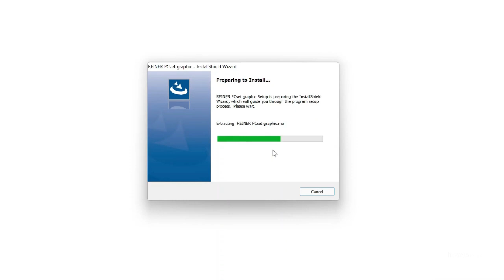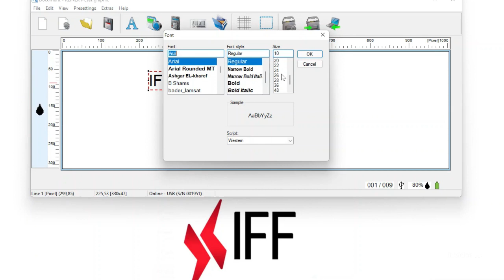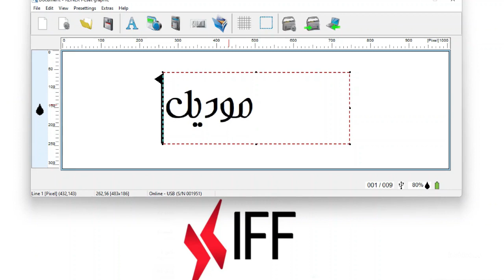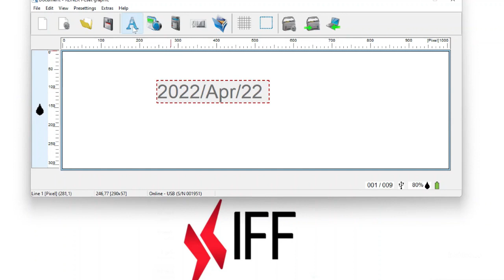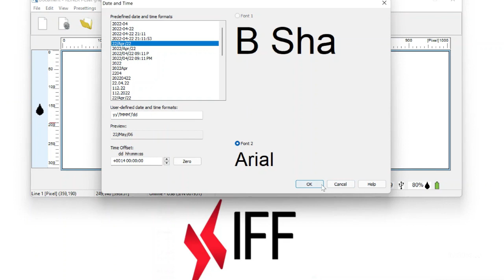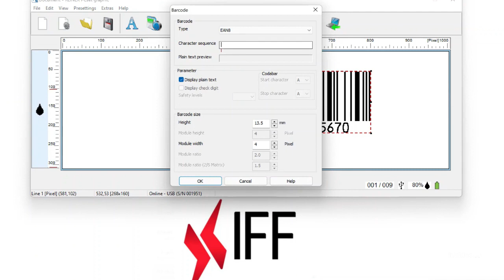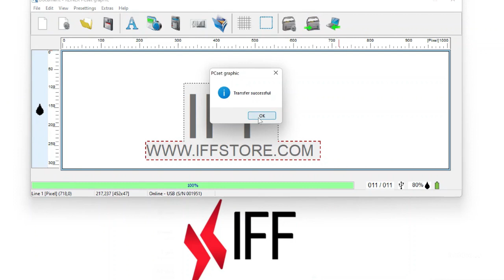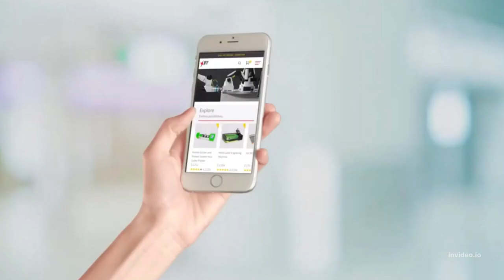تثبيت برنامج طابعة تاريخ الصلاحية الألمانية موديلات ٩٧٠ - ٩٤٠ - ١٠٢٥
نتعلم في هذا الفيديو كيف تثبت برنامج طابعة تاريخ الصلاحية رينر الألمانية وانشاء عدة رسائل وارسالها الى الطباعة بخطوات مفصلة وبسيطة ويشمل الفيديو شرح عن موديلات ٩٤٠ - ٩٧٠ - ١٠٢٥

او التواصل عبر الرقم التالي: 𝟬𝟬𝟵𝟲𝟲𝟱𝟴𝟯𝟲𝟮𝟯𝟲𝟲𝟲

00:00 مقدمة
00:33 كيفية الحصول على البرنامج
00:44 تثبيت البرنامج
01:29 اضافة النص
03:23 اضافة تاريخ الانتاج والانتهاء
05:49 اضافة الرقم التسلسلي
07:13 اضافة الباركود او الرمز المربعي QR
08:11 اضافة الصور
08:31 ارسال الاوامر الى الطابعة
09:59 ارسال الاوامر من الطابعة